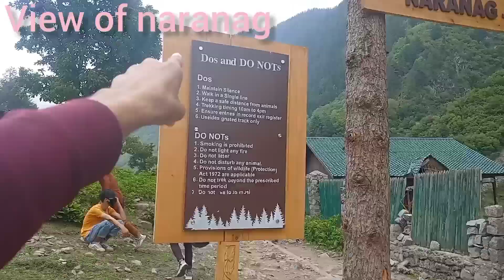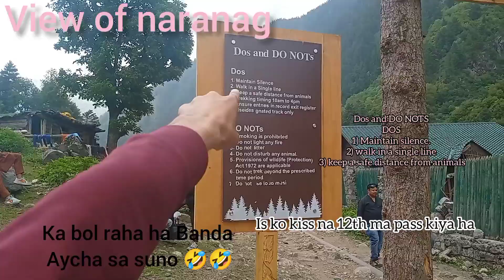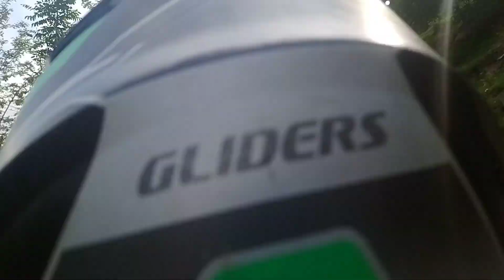NARANAG VIEW IN SHORT VLOG WITH MUA MUAIB/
muice